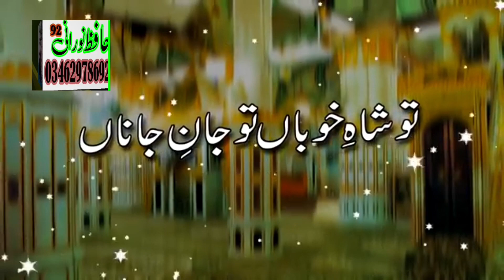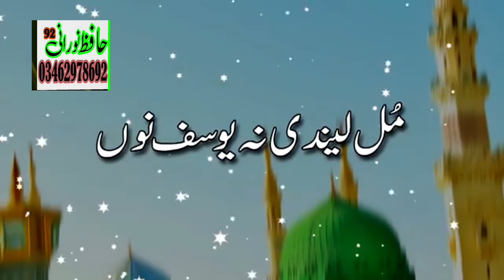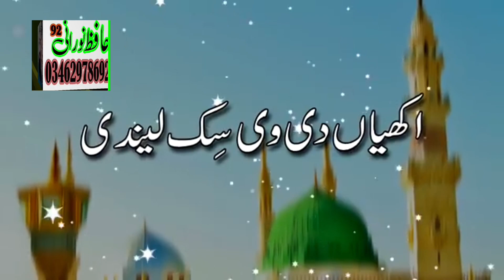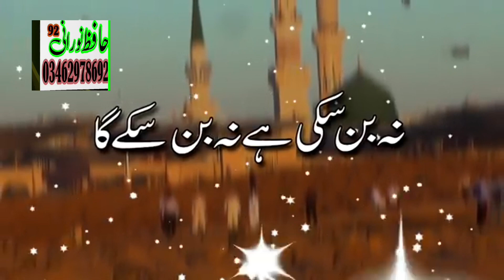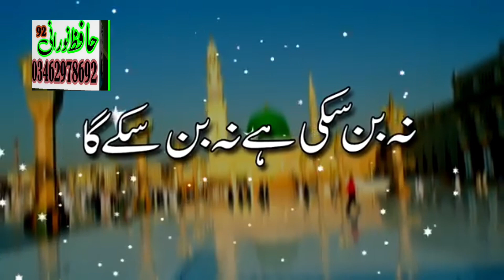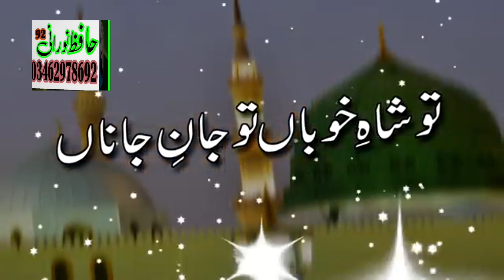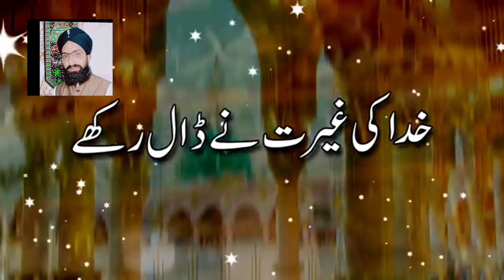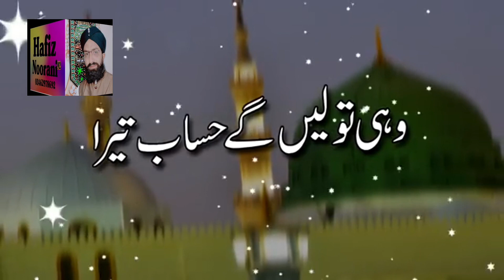Beautifull Naat || Tu Shahe Khuban Tu Jaane Jaana || Urdu Punjabi Naat Shareef || Hafiz Noorani92.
Kalam by Saim chishti sahib

Naat khoan:

 Qari Muhammad Shamsvu zaman Ahmad Noorani

Channel Name:
Hafiz Noorani92